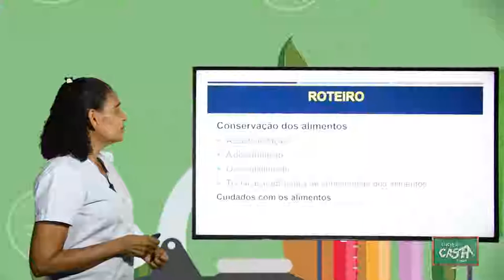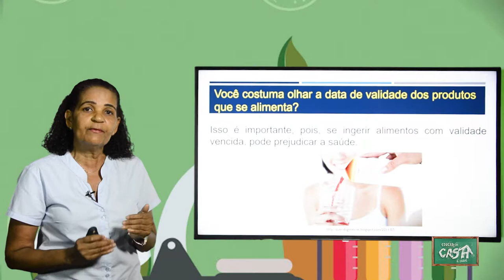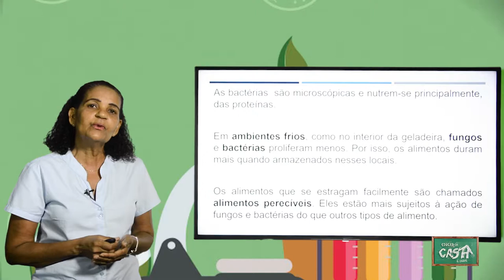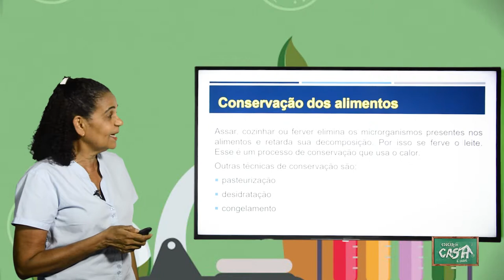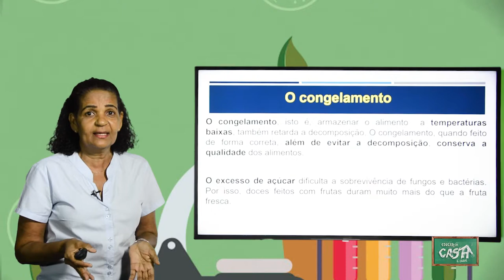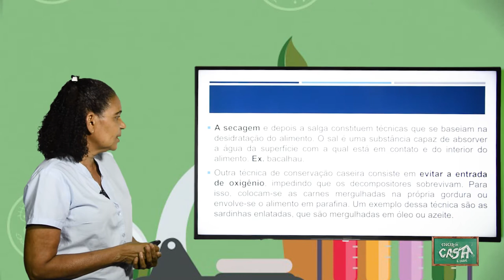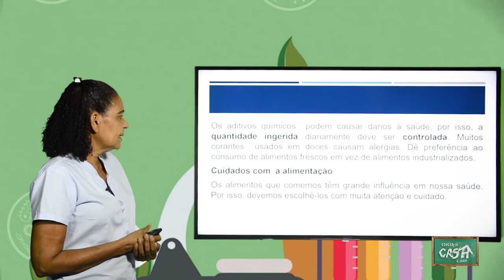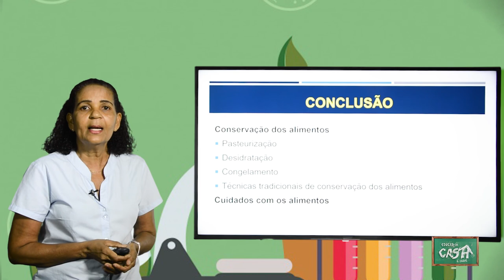3º ANO - III TRIMESTRE - CIÊNCIAS - AULA 1 - CONSERVAÇÃO DOS ALIMENTOS